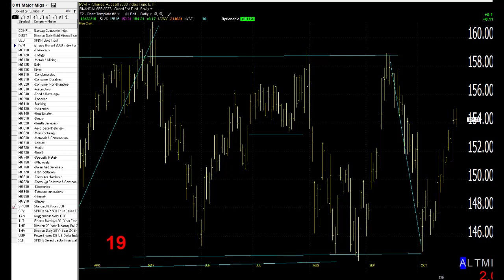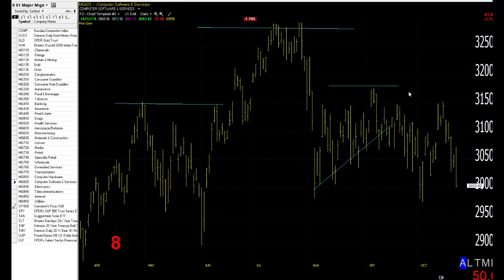10/23/19 Dave Landry's Market In A Minute-Externally, The Market Looks Okay/Internally, Not So Much